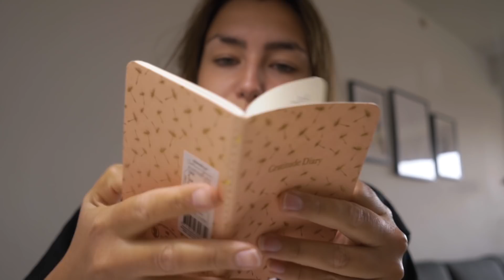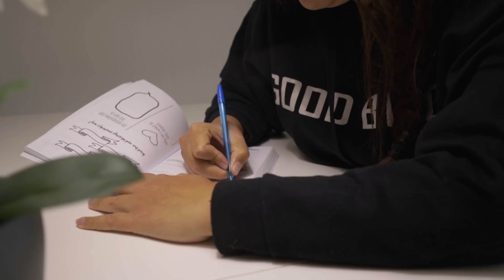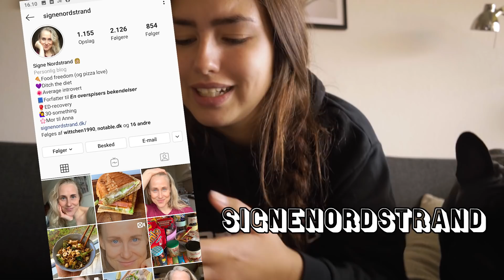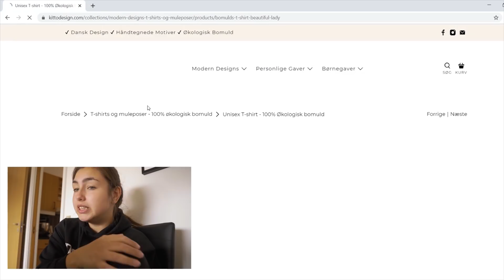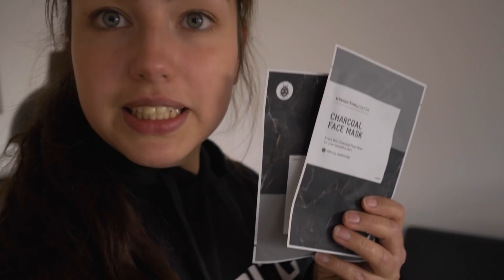NYT PROJEKT, SELVFORKÆLELSE OG OVERSPISNING | EN DAG MED OS